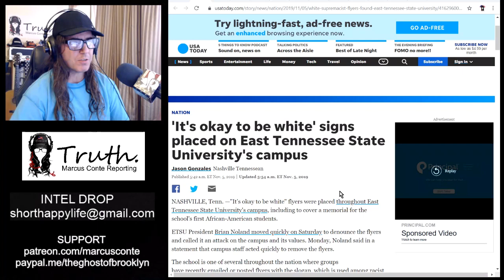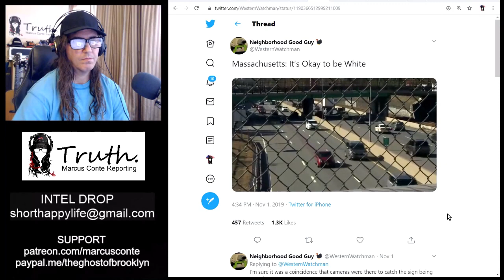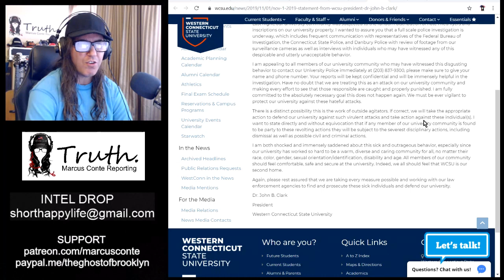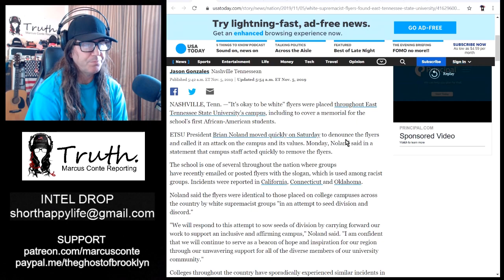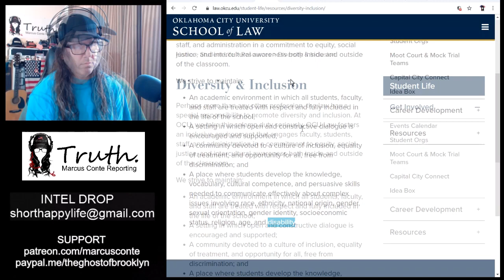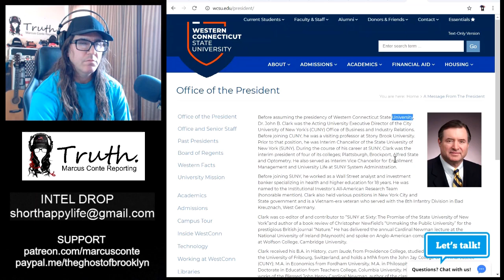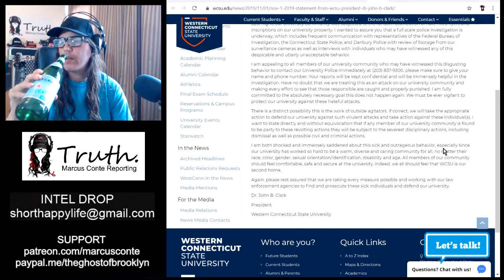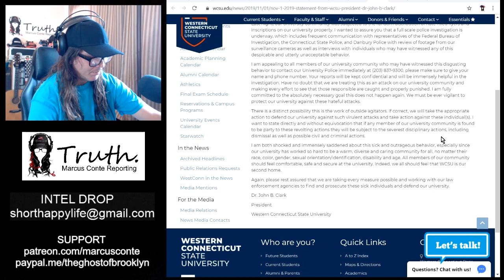“IT’S OKAY TO BE WHITE" Flyer Sparks CRIMINAL Investigations On 3 College Campus'